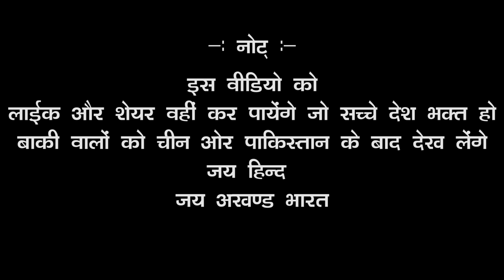राम जागे चीनी भागे ||chini mini chayau myau ||chotu singhrawna ||भारतीय सेना को समर्पि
Created With Love By : JAI MAA SWAROOP  MUSICAL GROUP KOTRA
🙏🙏🙏🙏SPACIAL THANKS🙏🙏🙏
❖Lyrics: Shri Ashutosh ji Rana Ramnarayan Neekhra (Legendary Bollywood Actor)
❖ Song : He Bharat Ke Ram Jago::  Ramdhari singh deenkar

❖ Singer : Chotu Singh Rawna
❖ Music & Mix Master : Parmen @ Arrow Music
❖ Keyboard : Ajay Rajasthani
❖ Sub Category : Patriotic Song  देश भक्ति गीत
❖ Additional Music : Kaillash Rajsthani
❖ Editor : Mahendra Makwana
❖ D.O.P :Shiv Naresh
 ❖Camara Men: Smpat Raj
❖ Recorded @ Swar Swaroopa Music Production Jodhpur

Spacial Thanks to Modern Marwar Jodhpur